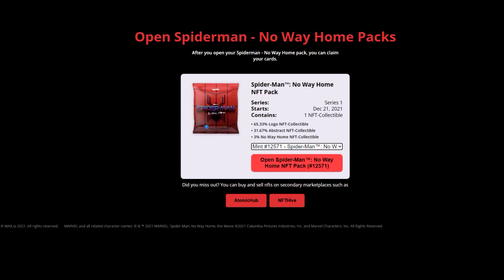Redeeming Spider Man No Way Home NFT Pack from Free Gift Code From AMC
Leave a Comment 💬 Love to hear from you
Would Appreciate a Like 👍 I do appreciate every like!

New Merge Dragon Tag: CSSVBRBGJE Add me XD (July 2020)
Merge Magic Tag: HGRXURTGSX
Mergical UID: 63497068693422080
Mario Kart Tour: 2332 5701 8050

Currently Playing: Monster Hunter World
New Merge Dragon Videos every 2 weeks =)